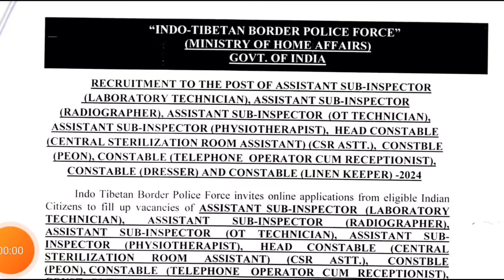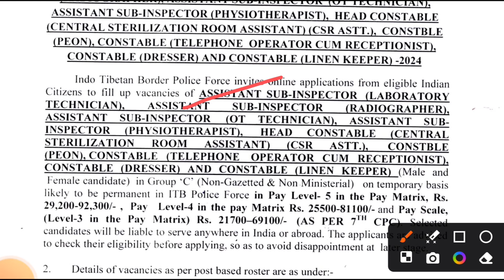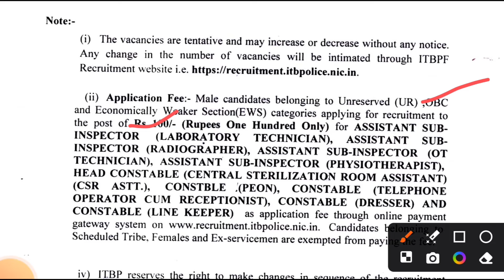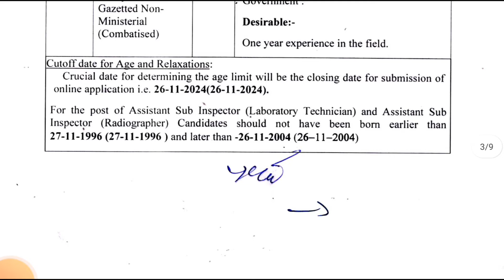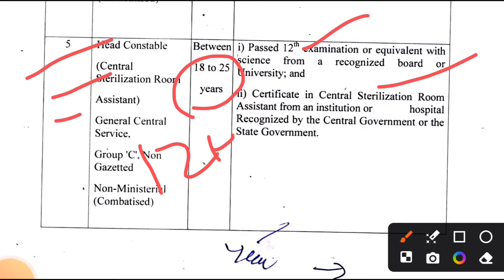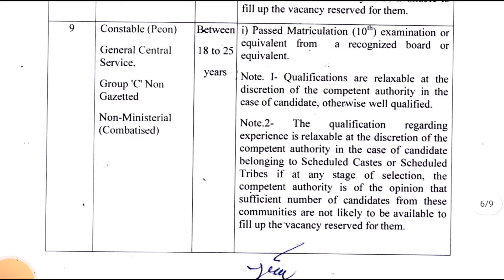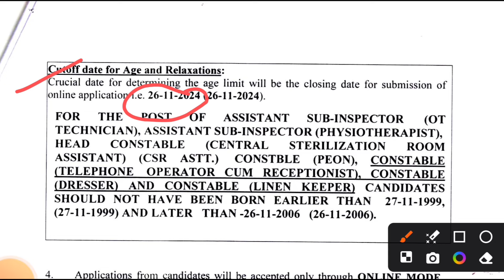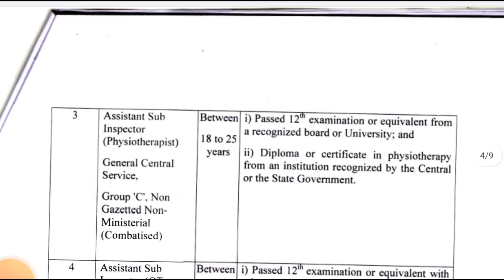ITBP CONSTABLE NEW VACANCY | ITBP, ASI, HC, & CONSTABLE BHARTI 2024 | ITBP 10th/12th pas bharti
only business queries pad promotion

NSQF certificate Whatapp Group Link🔗